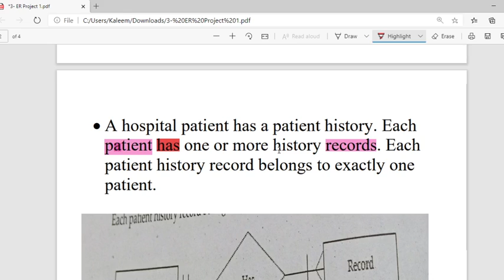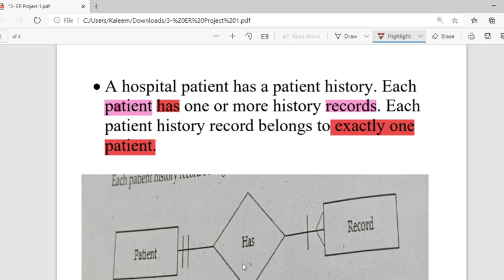Lecture # 02 Entity Relationship Diagram ER-Diagram 01 Part II